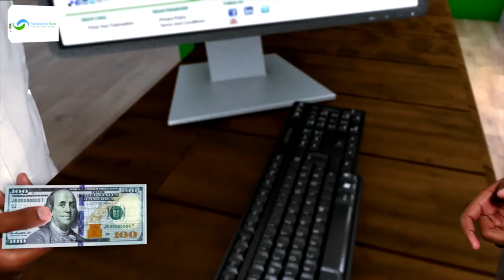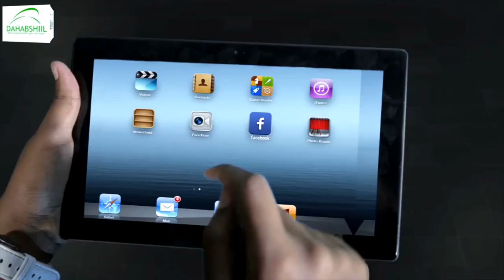Golaha wakiilada Somaliland oo ansixiyay xeerka Haayada Shaqaalaha Dowlada.